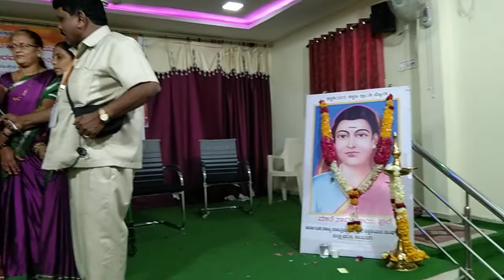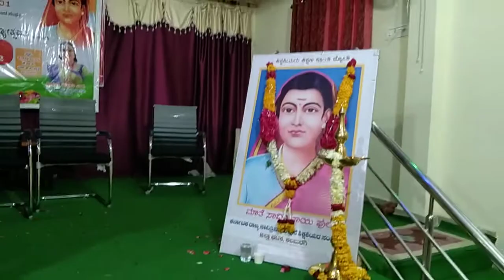MAHILE YA MODAL GNAN JOTHI KOT SAVETRIBAYI PHULE JANAMDIN KALBURGI YALI ACHARANE PLEASE SUBSCRIBE